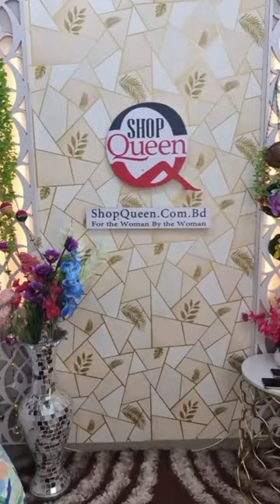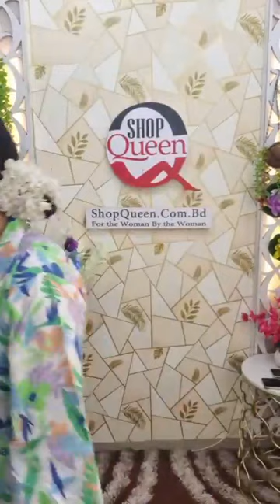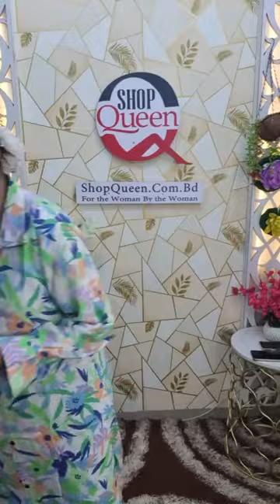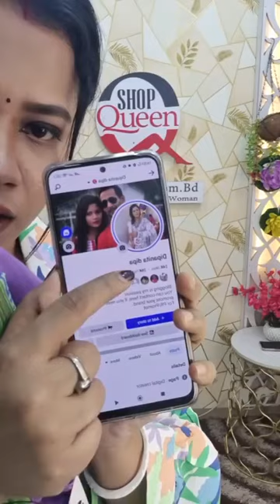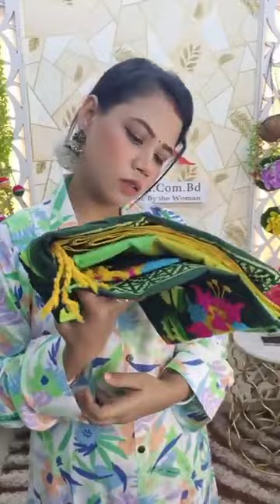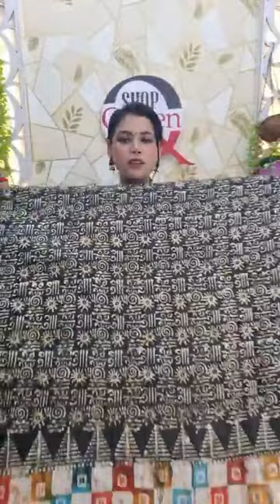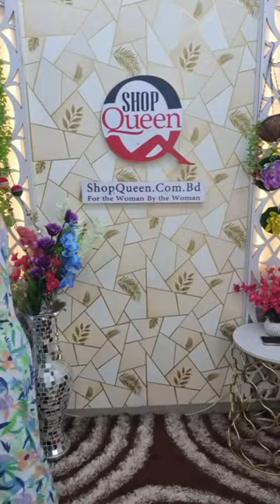আজকেই দিপান্বীতার লাস্ট লাইভ!!!🥲🥲🥲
থাকছে নতুন এক্সক্লুসিভ ড্রেসে ধামাকা অফার🔥🔥🔥
বিকাশ পেমেন্টে ১০% ক্যাশব্যাক আজকেই শেষ দিন।
প্রিমিয়াম কোয়ালিটির হাফসিল্ক গুজরাটি শাড়ি ❤️❤️❤️
পার্টি থ্রি পিস ৯৫০ টাকা
বেক্সি বাটিক থ্রী পিস ১০৫০ টাকা।
অরবিট ভয়েল স্টিচড থ্রী পিস ১৬৫০ টাকা
বেক্সি স্টিচড থ্রী পিস ১৯৫০ টাকা।
বিকাশ পেমেন্টে ডেলিভারি চার্জ ফ্রী 🎉🎉🎉
আজকের ডিসকাউন্ট কোড